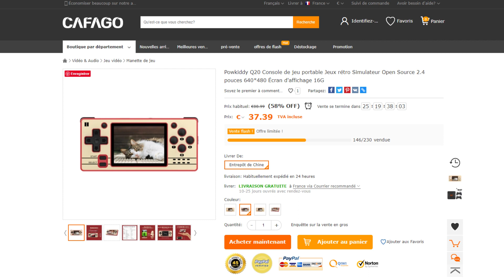MATOS+ #12 - Q20 MINI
Voici la Q20 mini, parfois précédée de "Powkiddy". Une ultra-portable au look Famicom, dédiée au retrogaming avec pas mal d'atouts... mais pas que !

Un grand merci à mes Tipeurs : Solidusrex, Tolkey, Barth, Indy, Sarahxxx666, Benoist NDT, YannF, Pierre-Louis JAEGER, Jeanne Oskour, Koromon, Corrosion, Beolm, Alaet, Djidam et Alkayl.
Si vous aussi, vous souhaitez me soutenir, rendez-vous sur ma page Tipeee